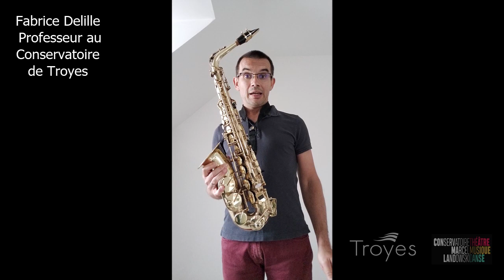FABRICE DELILLE - Instrument mystère part 3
Fabrice Delille, professeur au Conservatoire Marcel Landowski vous présente un instrument

PARTAGEONS

Extraits de spectacles et concerts, Répétitions, Compositions réalisées durant le confinement, Clips vidéos de groupes et…

Lectures pour petits et grands, Tutos pour apprendre à dessiner/à peindre, Courts-métrages, Démonstrations, Performances artistiques des plasticiens, des comédiens, Visites virtuelles d’expositions, d'ateliers...